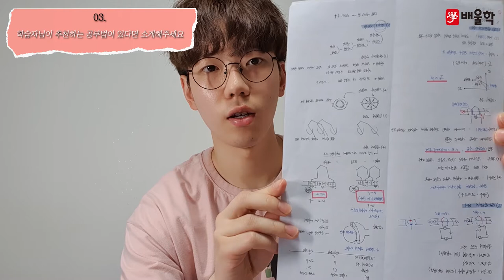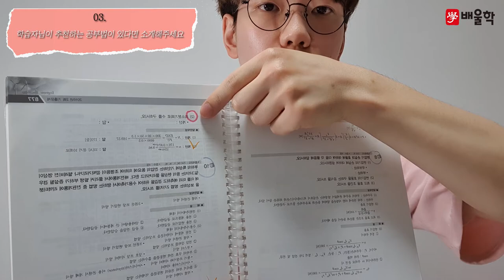[전기기사 합격비법★] 전기기사 실기과년도 공부법│전기기사, 한 번에 합격할 줄 몰랐어요! - 문*찬님 인터뷰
해당 후기는 문*찬님의 합격 이야기를 바탕으로 제작되었습니다.